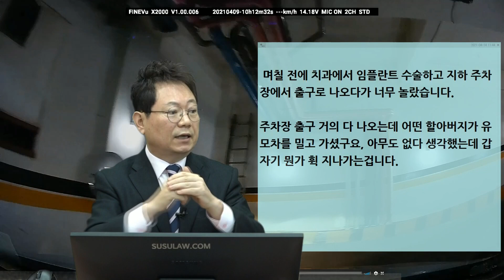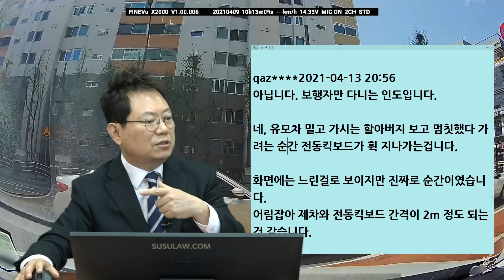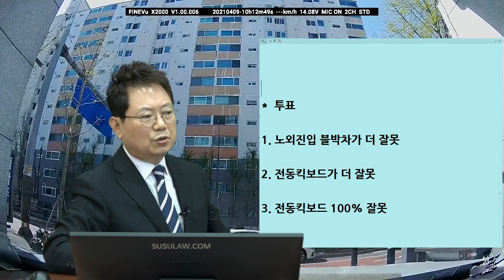10594회. 순간 너무 놀라서... 침착하게 말한 것 같지만 머리카락이 삐쭉 섰습니다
b12922, 210414 (수) 오전 생방송, 부딪치면 날아갑니다

지하주차장에서 나오다 인도에서 위험하게 지나가는 전동킥보드와 사고날 뻔

'제보해야 되겠네... 내가 조금만 빨리 나왔으면..."

" 며칠 전에 치과에서 임플란트 수술하고 지하 주차장에서 출구로 나오다가 너무 놀랐습니다.

주차장 출구 거의 다 나오는데 어떤 할아버지가 유모차를 밀고 가셨구요, 아무도 없다 생각했는데 갑자기 뭔가 휙 지나가는겁니다.

어떤 여자분이 인도에서 전동 킥보드를 타고 앞만 보고 빠르게 지나가는겁니다.

순간 말이 잘 안나오더라구요,
침착하게 말한 것 같지만 머리카락이 삐쭉 섰습니다.

제가 조금만 빨리 나왔으면 어떻게 됐을까, 아~ 상상하기도 싫습니다.

주차관리하시는분 에게 출구쪽에 경광등이 안돌아 간다고 이야기 했는데 잘 이해를 못 하시더군요,  첨 간것도 아니고 자주 가는 곳입니다.

혹시나 운전하시는 분들께 도움이 됐으면 해서 올립니다.

한문철 변호사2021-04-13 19:51
정말 큰일 날 뻔했네요.

그곳 인도는 자전거와 보행자 모두 다닐 수 있는 곳인가요?

유모차 밀고 가시는 할아버지를 보고 잠시 멈췄다가 다시 출발하려는 그 순간에 전동킥보드가 휙 지나간건가요?

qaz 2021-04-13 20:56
아닙니다. 보행자만 다니는 인도입니다.

네, 유모차 밀고 가시는 할아버지 보고 멈칫했다 가려는 순간 전동킥보드가 휙 지나가는겁니다.

화면에는 느린걸로 보이지만 진짜로 순간이였습니다.
어림잡아 제차와 전동킥보드 간격이 2m 정도 되는 것 같습니다.

지금도 생각만해도 등골이 오싹합니다.
채택해 주셔서 감사합니다.

만일 저기서 사고가 났다면 제 과실이 어떻게 되는지요,
 (자전거가 다닐 수 없는 곳)

*  투표

1. 노외진입 블박차가 더 잘못 (8%)

2. 전동킥보드가 더 잘못 (50%)

3. 전동킥보드 100% 잘못 (42%)

주차장에서 나올 때 양쪽을 모두 확인하는 습관!

한문철 변호사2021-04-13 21:14
마음은 빠르게 역주행한 전동킥보드 100%지만 현실적으로는

혹시 애들이 씽씽카 타고 달릴 수도 있으니
주차장에서 도로로 진입하기 전에 잠시 멈춰서 좌우를 살폈어야 한다는 측면에서

블박차에게 20~30% 얘기될 수 있을 듯하네요.